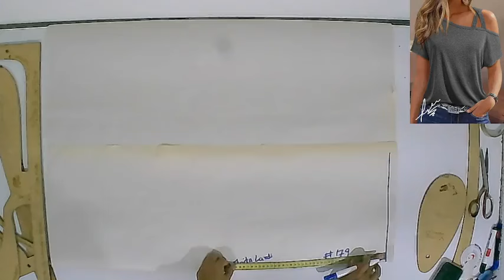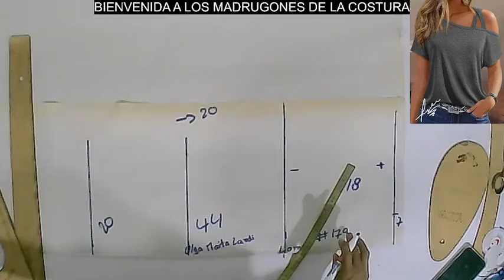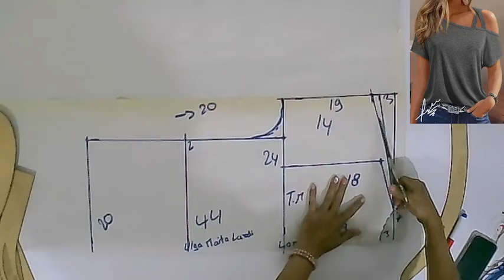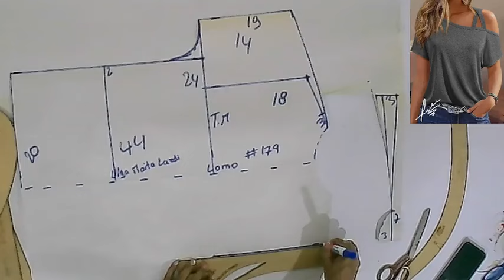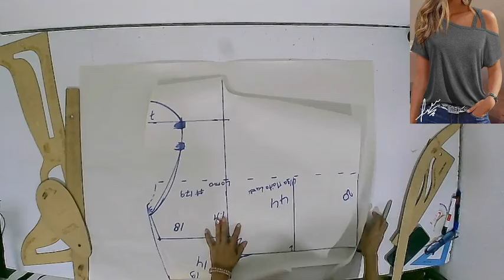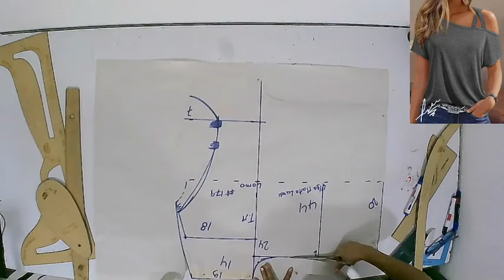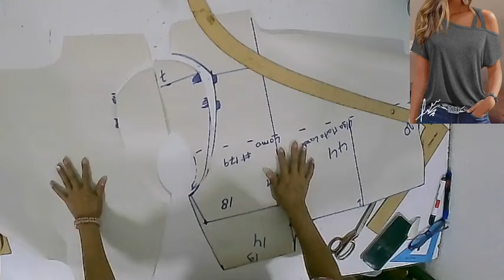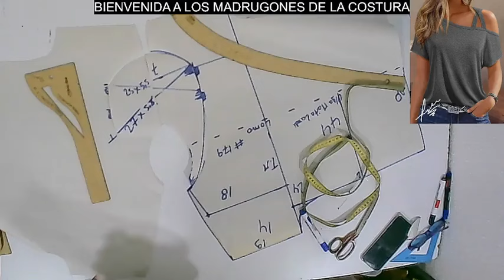COMO PATRONAR BLUSA JUVENIL KIMONO